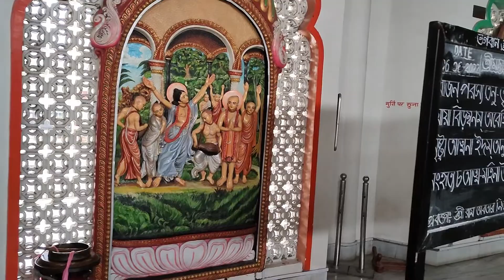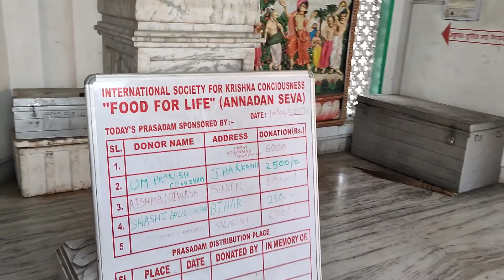Iskcon Mandir |ইস্কন মন্দির | ISKCON TEMPLE SILIGURI |শিলিগুড়ির ইস্কন মন্দিরে ঘুরে এলাম 😍❤🙏🙏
On the last day of our North Bengal tour, we visited the Siliguri ISKCON temple. I spent some nice time in this temple.This is the last vlog of this North Bengal tour.Very soon I will bring a new video.Stay well everyone stay healthy and keep travelling.

8. Dinner with old friends at SALT Park Circus | Meet up with Living With Rahul Family